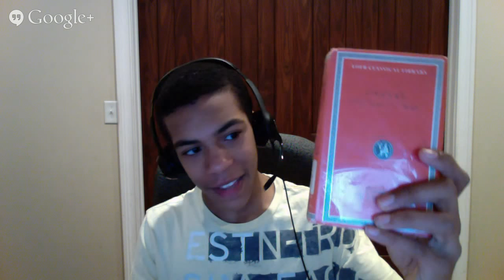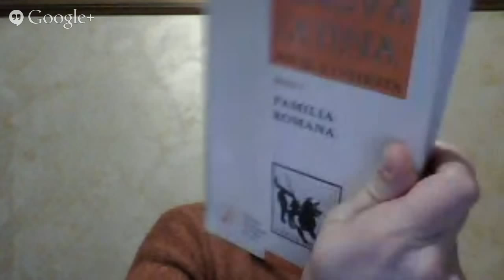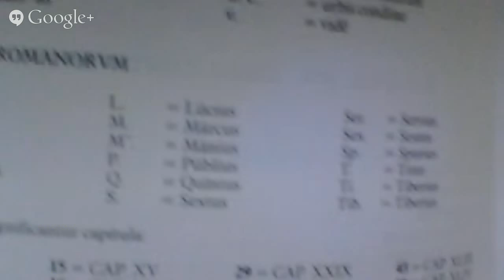Caesar, Comentarii De Bello Gallico